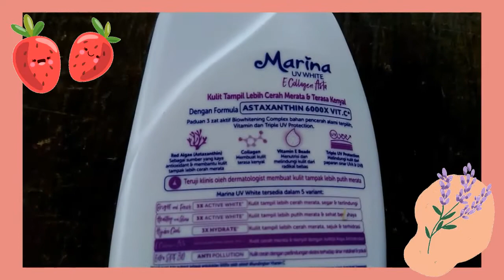TIPS MERATAKAN WARNA KULIT DENGAN SATU PRODUK HANYA 8.500 AJAAAA?!?!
Warna kulit suka beda sama wajah, tangan, dan kaki karena sinar uv? itu hal biasa :) Di video kali ini aku bakal kasih TIPS MERATAKAN WARNA KULIT DENGAN SATU PRODUK HANYA 8.500 AJAAAA?!?! Woww beneran :? Cara mudah, nggak pake ribet, hemat waktu, dan cepet buat nge-putihin kulit? yuk kepoin dengan tonton videonya sampe abis dan jangan lupa buat like, comment, subscribe, and turn on the notification bell tengkyuuu
Tonton video ku yang ini juga yaa bea :)
Jadwal Upload Video Baru :
-Setiap hari Minggu : Pukul 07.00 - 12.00 (Rentang waktu perkara jaringan signal)
SO JANGAN LUPA BUAT TEKAN TOMBOL LONCENGNYA SEKARANG JUGA BIAR NGGAK KETINGGALAN VIDEO BARU DARI AKU

review marina uv white e collagen asta, review marina collagen asta, review handbody marina e collagen asta, marina e collagen asta review, marina e collagen asta.